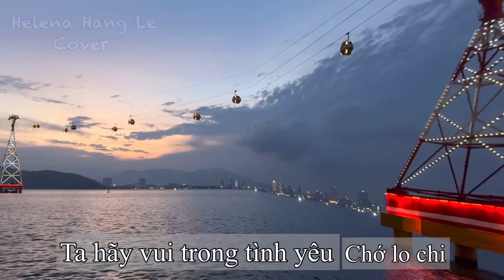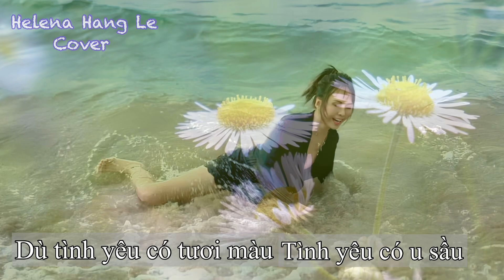Mùa tình yêu Le temps de l'amour l Francoise Hardy, Phạm Duy l nhạc trữ tình l Đà Lạt, Nha Trang